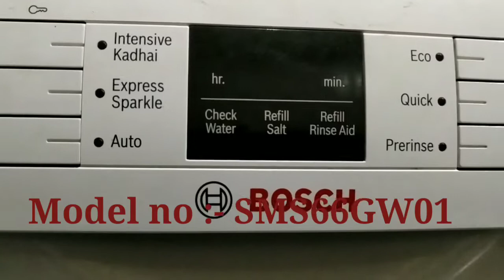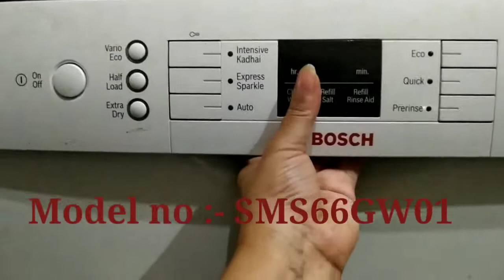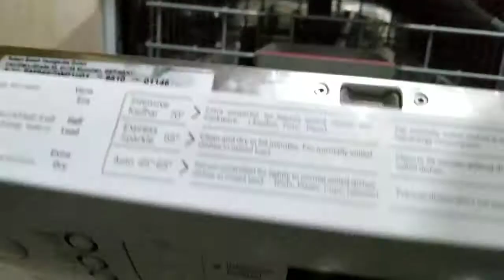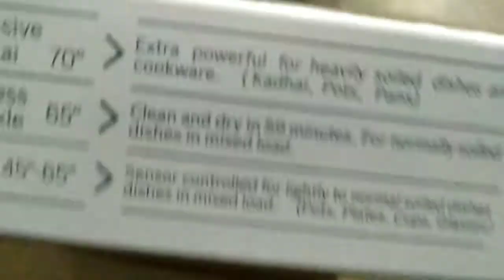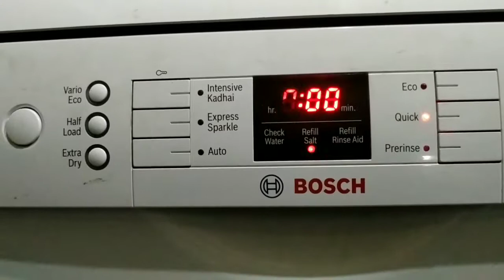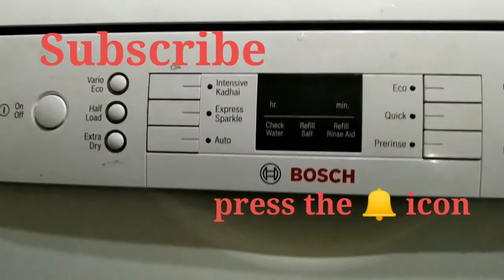BOSCH : DISHWASHERs : SMS66GW01 (12 PLACE SETTING, WHITE)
BOSCHDISHWASHERsSMS66GW01(12PLACESETTINGWHITE)

Regards,
Tulika